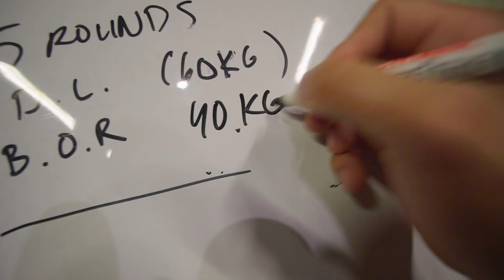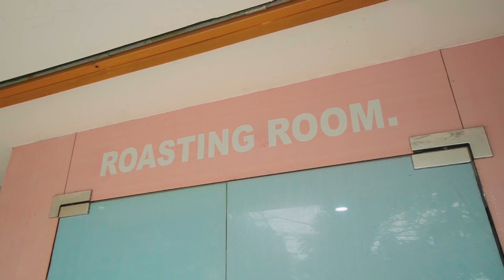PEMBUATAN KOPI ANTI LEMAH (INI KOPI STRONG BANGET BRO!)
DAFTAR ISI
00:00 - Daily workout
02:00 - KOPI STRONG!
10:05 - hotwheels swap meet di Whats Good